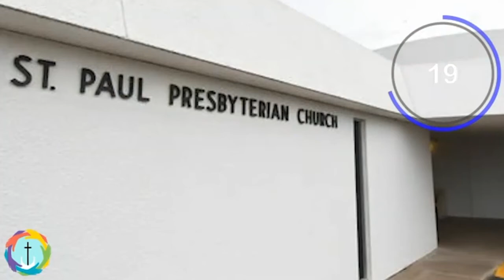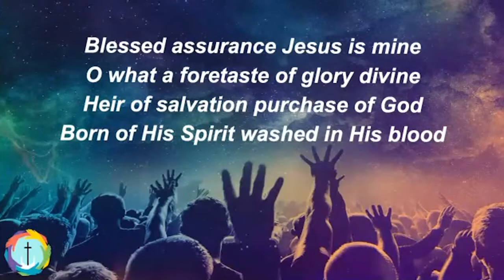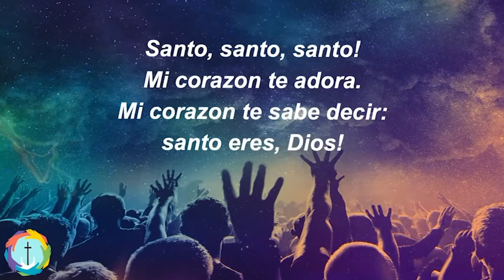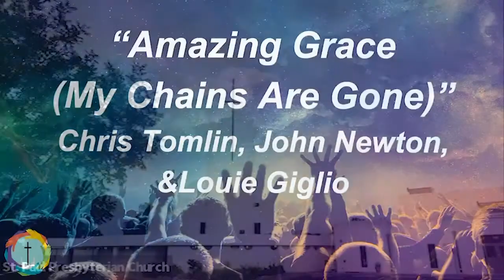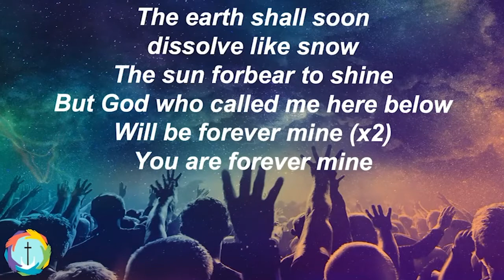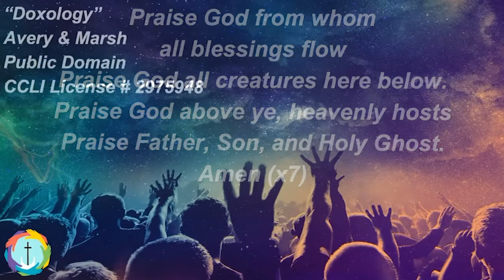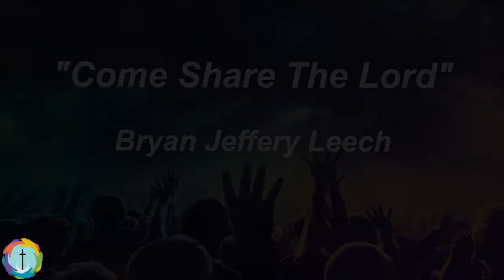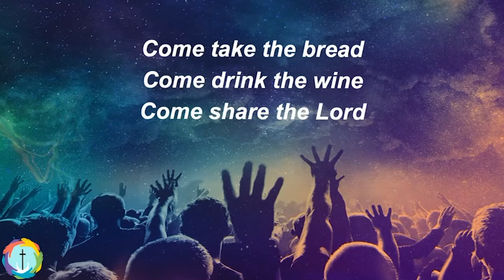Worship Service 10 18 2020